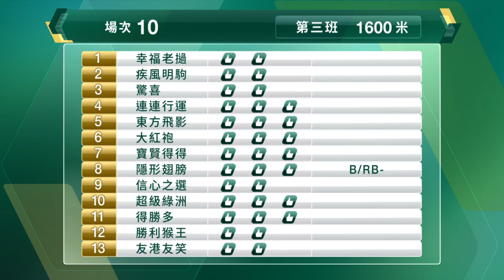【早着先機】21/22 #80 沙田日賽 — 第10場（6月19日）